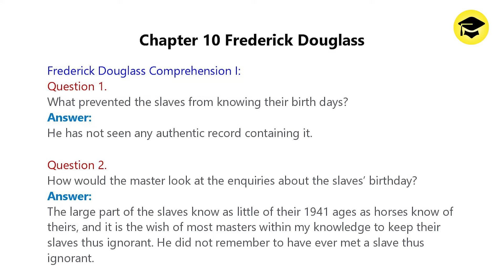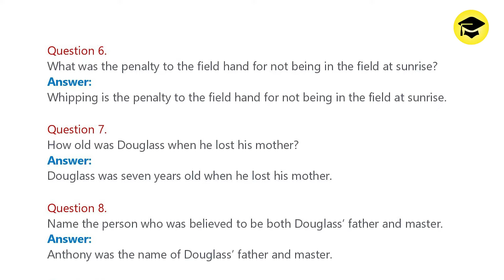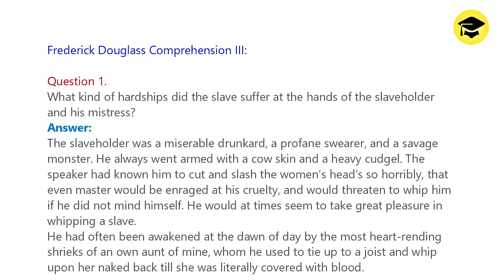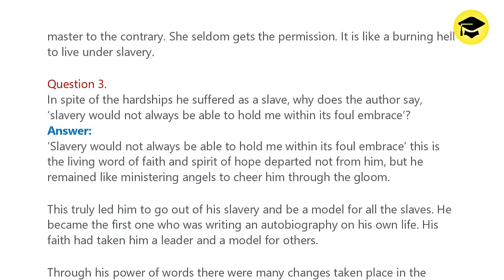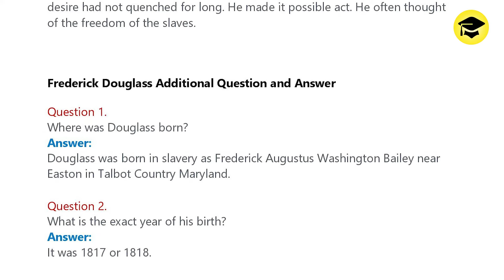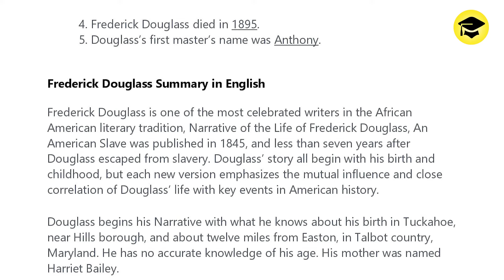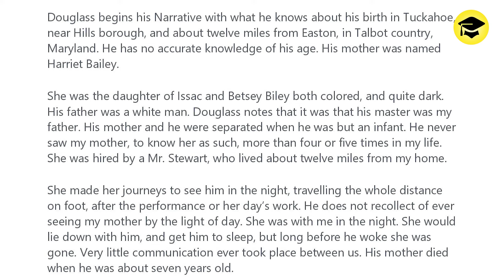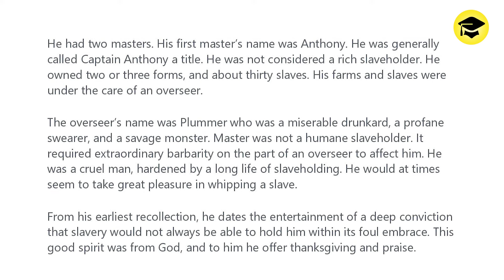Frederick Douglass 1st PUC Notes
1st PUC Frederick Douglass Notes
Easy Learn